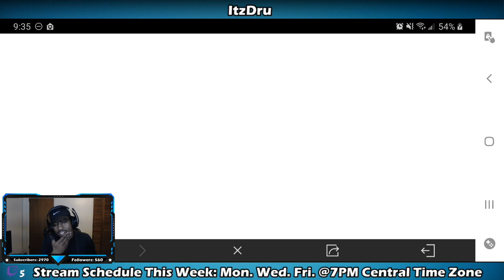Cod Mobile World Championship Tournament 2020 2nd Round Gameplay Quailifers RAGE!!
Info...
Community Links:
Join My Playstation Community @itzDru Community
Discord Name: YaBoiiDru #0450